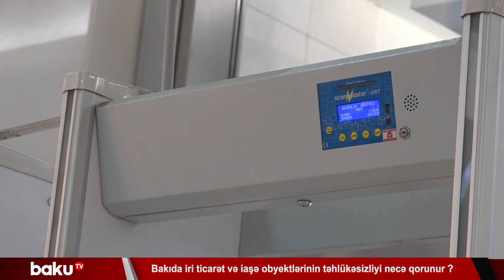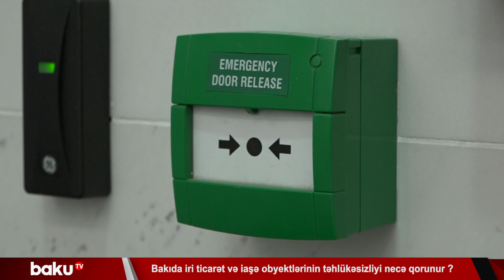Bakıda iri ticarət və iaşə obyektlərinin təhlükəsizliyi necə qorunur ?